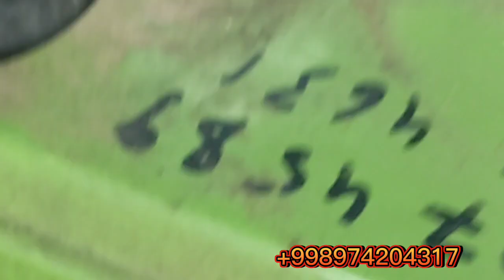Zubr matablok galopkasi svarka qilish jarayoni.